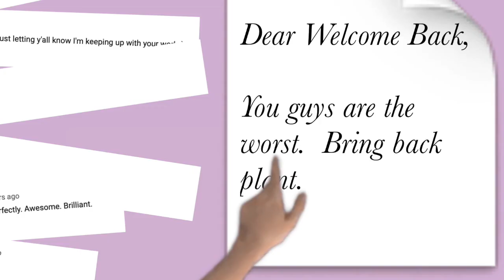Welcome Back Season 2 Episode 1 | Welcome Back with Barry & Eric | Thrifty Pictures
In this VERY SPECIAL, SEASON TWO OPENER episode:

Pressing updates!

Tragic news!

Special thanks!